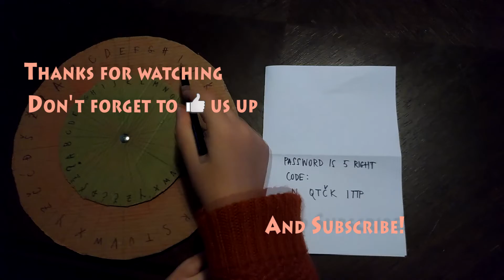How to make and Use Cipher Wheel (Caesar Cypher)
Learn how to make Cipher Wheel or Cipher Disc which you can use to encrypt your messages that only people you choose can decipher.

All you need is Cardboard, Scissors, Ruler, Felt pen, Pen, Pin, Divider, and Colored pencils. Also, great if you have a Protractor.

Ciphering your message is simple:
You rotate a smaller disc for X places in the Y direction. Then look at the letters from a bigger circle and write the letters from the smaller circle. Now you have a coded message.

A person who wants to decode the message needs to have the same Cipher wheel. You only need to tell him X places and Y direction and he can then align Cipher accordingly. Now that person reads letters from the smaller circle and writes the letters from the bigger circle.

This is a great STEM Technology activity that Kids can use to learn coding and patterns.
They will love it because the activity is mystical and secretive. Also, it's great for learning letters.

Authors:
Vedran Leder & Iva Leder